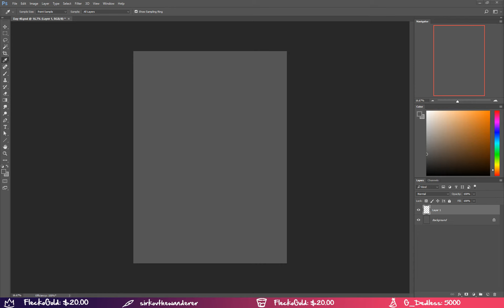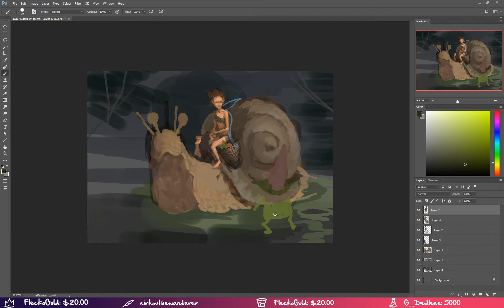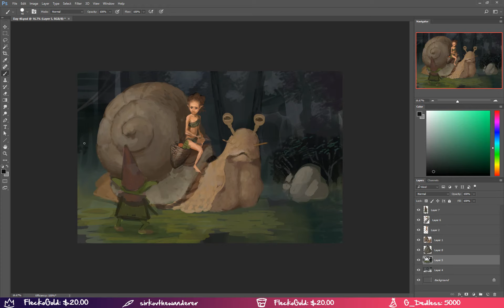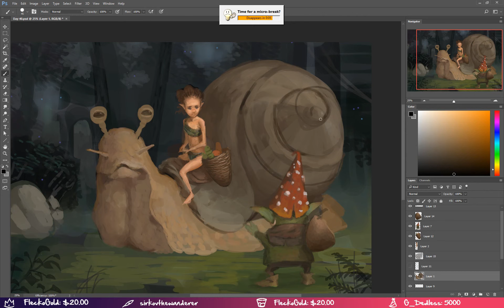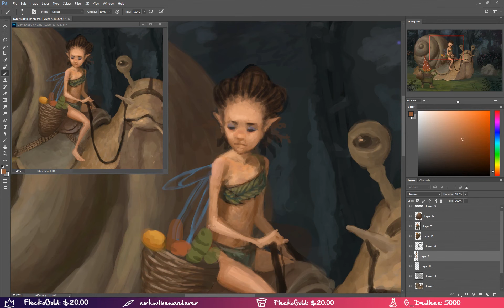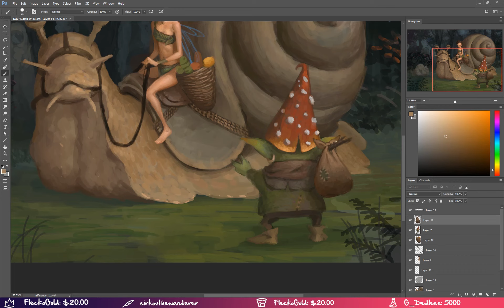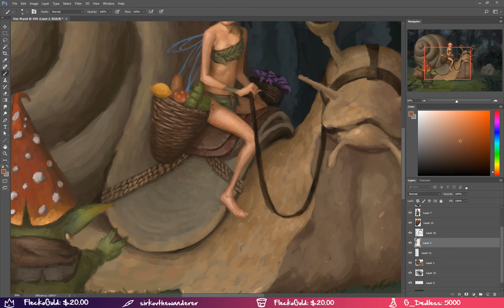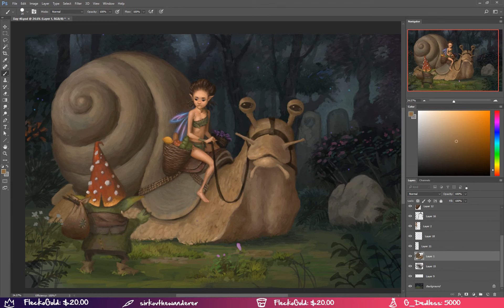Timelapse - Digital Painting - Fantasy Character Illustration - Day 40 Fairy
Moonlight Hall
Floating Cities
Return of the Mummy
Super Power Cool Dude
Magic Forest
Perspectives